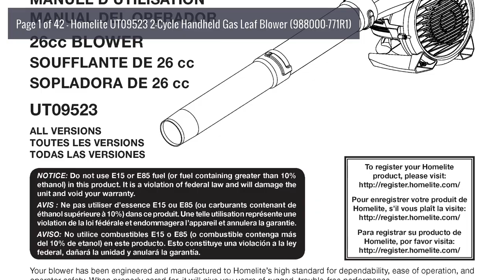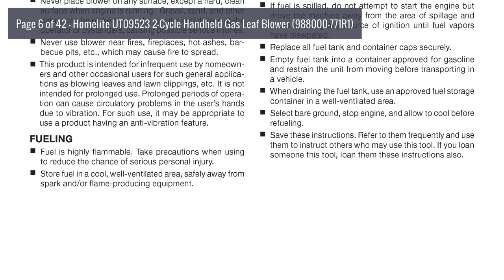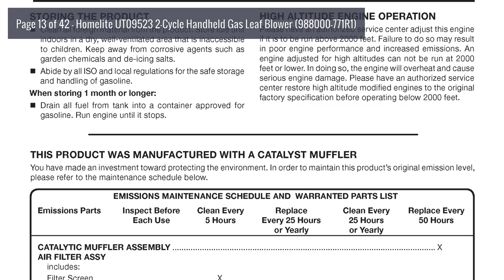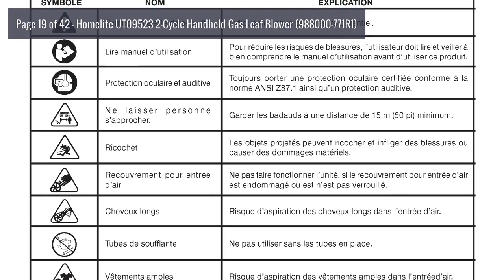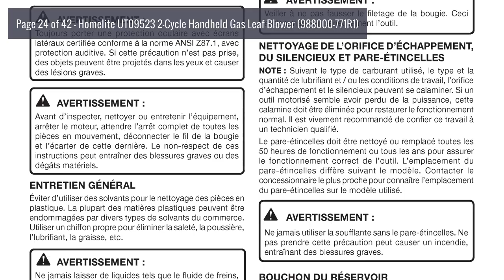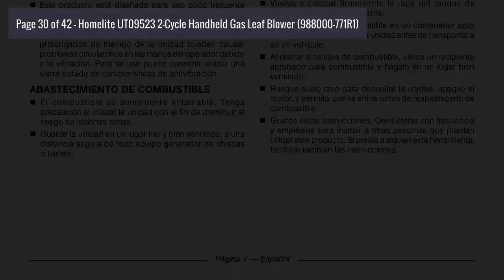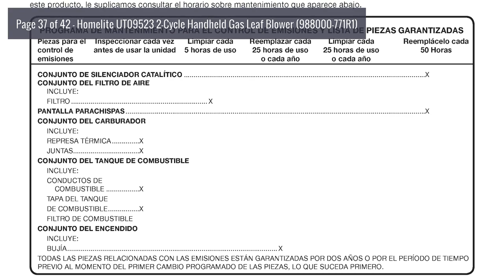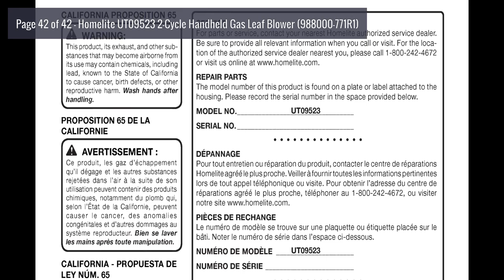Operator's Manual: Homelite UT09523 2-Cycle Handheld Gas Leaf Blower (988000-771R1)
2011 Model: UT09523

Topics include: Introduction, General Safety Rules, Specific Safety Rules, Symbols, Features, Assembly, Operation, Maintenance, Troubleshooting, Warranty, Parts Ordering and Service.